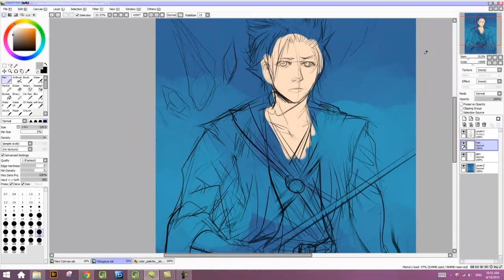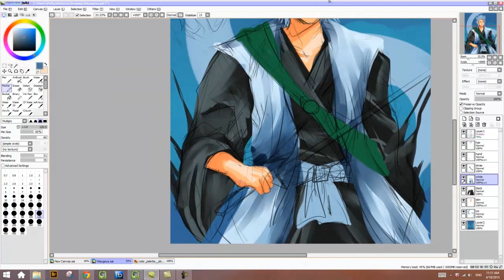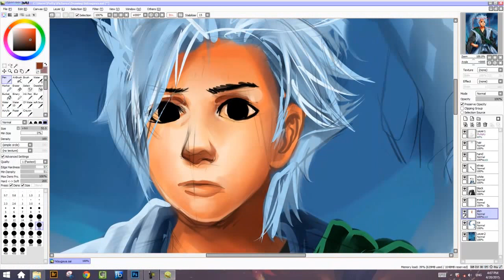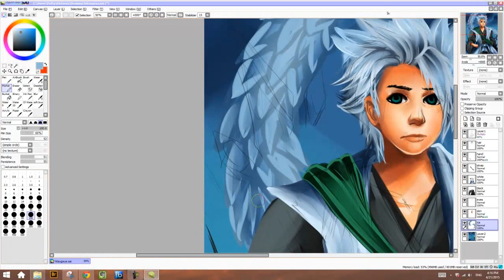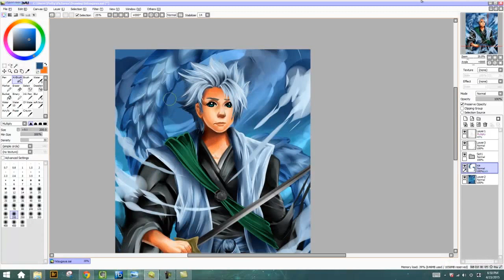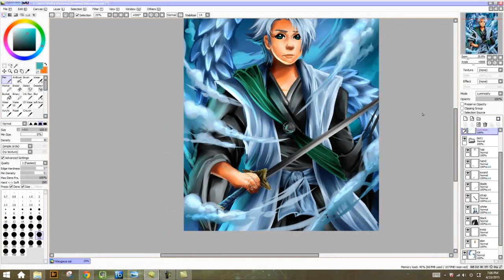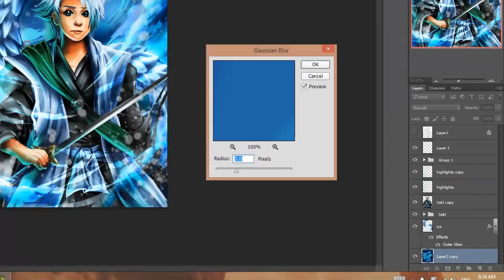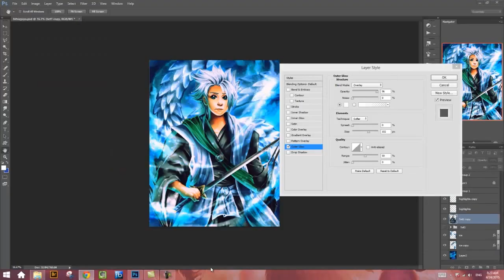Bleach: Hitsugaya [speedpaint]